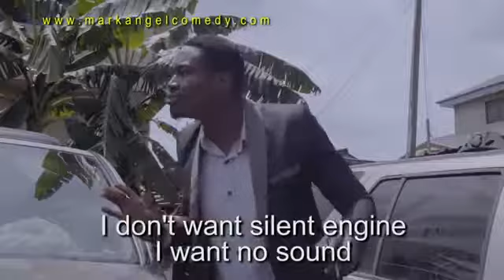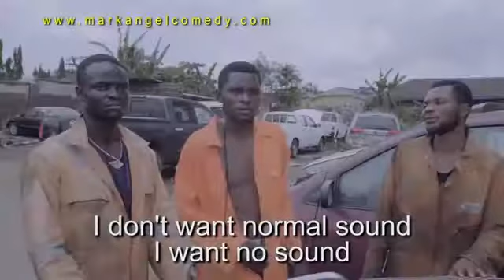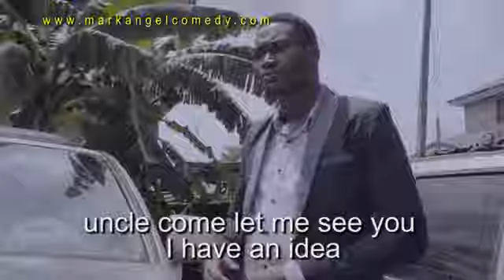Latest : Mechanic Workshop (Mark Angel Comedy) 2019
This very FUNNY VIDEO will make you laugh out loud.